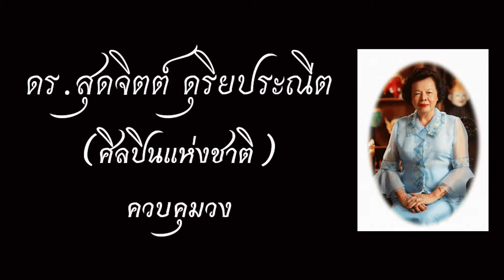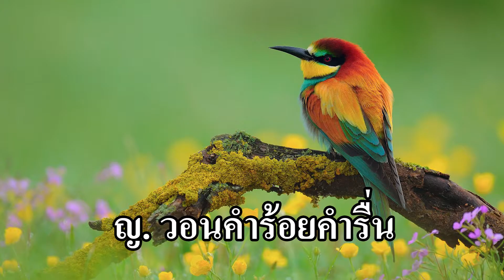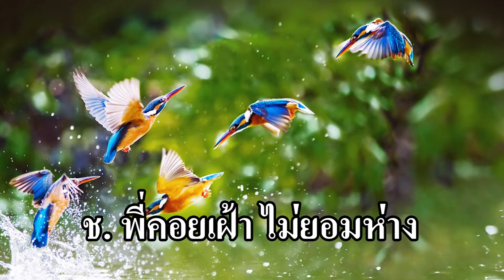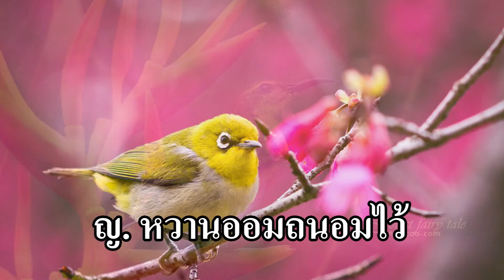เพลง สาริกาพบรัก (คุณธรณี ฤทธีธรรมรงค์)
เพลง สาริกาพบรัก
คำร้อง : ธรณีฤทธีธรรมรงค์
ทำนอง : ดัดแปลงทำนองจากเพลงไทย เขมรพวง ๓ ชั้น
ช. โอ้...แม่นกสาริกา หันมาใกล้ๆ พี่ขอมองให้ชื่นตา
ญ. จะมาชิดใกล้ ใครเขาจะยอม ถนอมใจน้องบ้าง
ช. กระเถิบพลาง พรอดพร่ำ น้ำคำพี่อ้อนวอน
ญ. วอนคำร้อยคำรื่น เพลินชื่นแล้ว คงตรม
ช. ชื่นสุขสม ภิรมย์ชมชื่น
ญ. สาริกาขมขื่น รักไม่รื่นดั่งคำ เพ้อพร่ำลวง
ช. ดวงใจเอย...คำพี่ไม่เคย เอ่ยเล่นเป็นลม
ญ. หากพระพรหมสรรมา สาริกาคงเชื่อ เหลือที่จะเกี่ยงงอน. แม้รัก ช. จริงใจ
ญ. ใจเดียว
ช. มอบให้. พี่ขอสาบาน
ญ. พระท่านรู้แน่นอน
ช. วิงวอน ง้องอนเจ้า พี่คอยเฝ้า ไม่ยอมห่าง
ญ. วันใดรักจางจาก
ช. รักมาล้น จนวันตาย
ญ. สาริกาหายห่วง ดวงใจปลื้มร่าเริง
ช. ขอหอม
ญ. อะไรกัน
ช. วันที่
ญ. พี่ขอ
ช. แต่งงาน
ญ. เป็นวันสำคัญยิ่ง พี่อย่าชิง หวานออมถนอมไว้
ช. ทุกวันพี่ขอใกล้ ได้ประคอง ตระกองกอดเอย